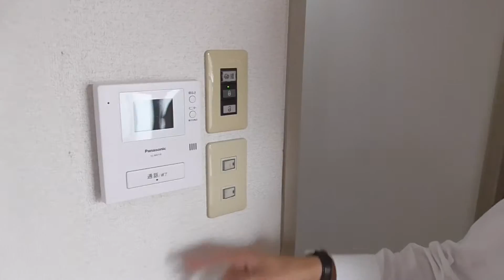1632 大一車輌ビル 03 2♪賃貸のマサキ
奈良市三条大路にあります３LDKマンションの【大一車輌ビル】の紹介動画になります。